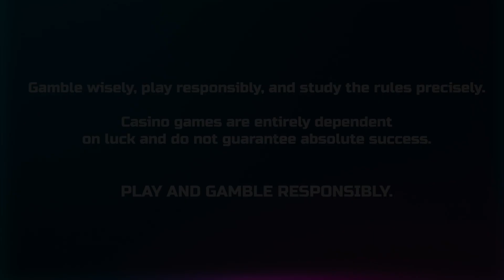🌟🔥QUENCHING BIG WIN🔥🌟🩸BLOODTHIRST🩸 | HACKSAW GAMING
Embrace your inner vampire with Bloodthirst, Hacksaw Gaming's thrilling slot game! Enter a world of darkness and tantalizing wins as the reels spin in your favor. Feel the adrenaline surge through your veins as the rewards pour in, bringing a crimson tide of excitement. Prepare for a blood-curdling luckiness video like no other!